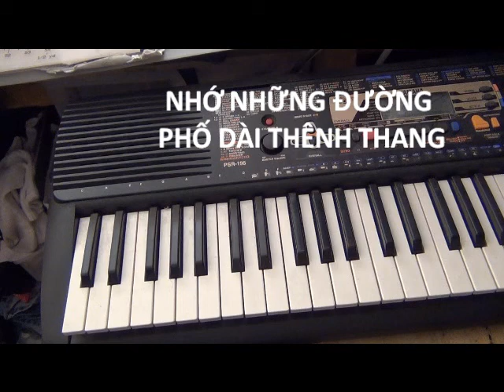CHIỀU XUÂN NĂM ẤY SÁNG TÁC LOAN SAIGON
CÁM ƠN CÁC BẠN ĐÃ CÙNG LẮNG NGHE BÀI HÁT ''CHIỀU XUÂN NĂM ẤY '' SÁNG TÁC LOAN SAIGON